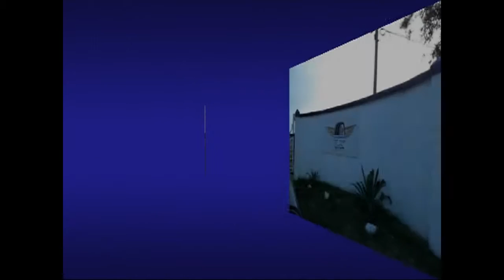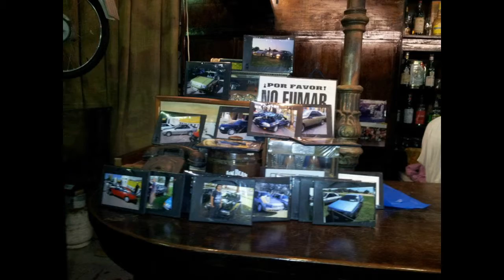Renault Fuego Site "Anuario 2012"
Video de todos los eventos en los que participo el club renault fuego site a lo largo de todo el año 2012